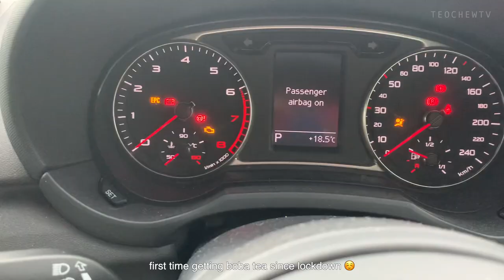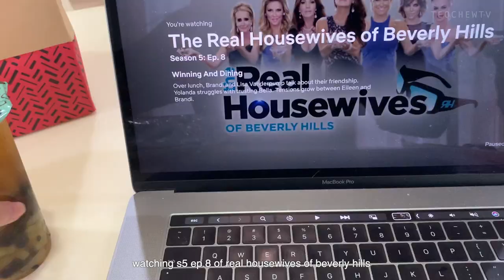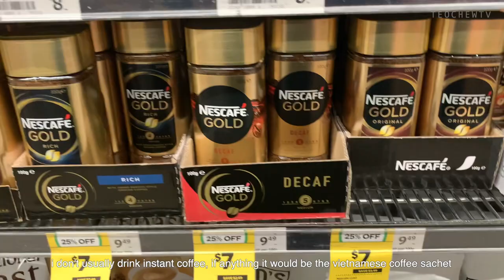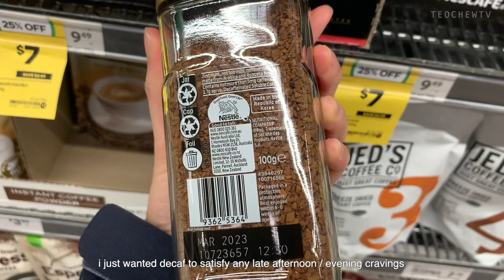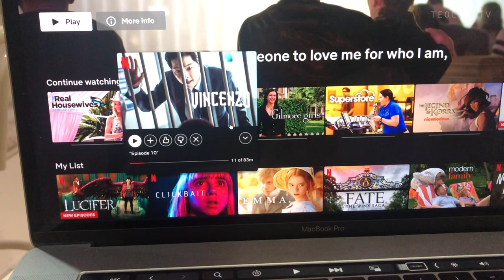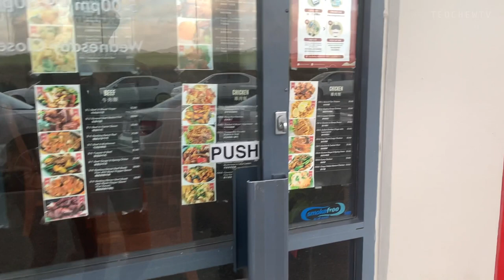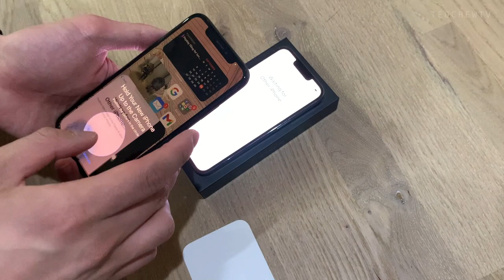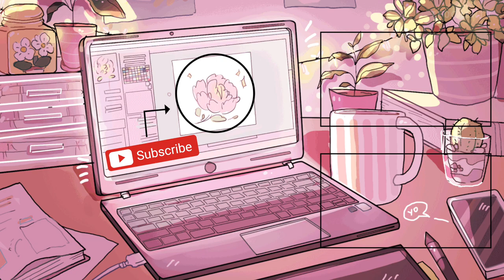WEEKLY VLOG #20 🧋🤳 iphone13, boba, unboxing, food, eating ( chinese teochew )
Dai Geh Ho! Hello lovelies and Leu-ho to my Gaginang around the world.

I hope you enjoyed this episode on Teochew TV.